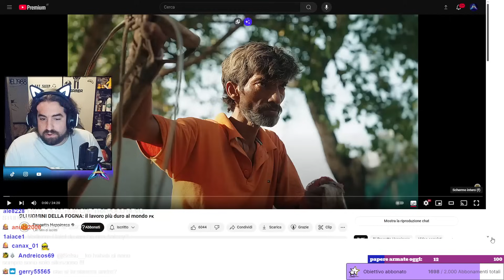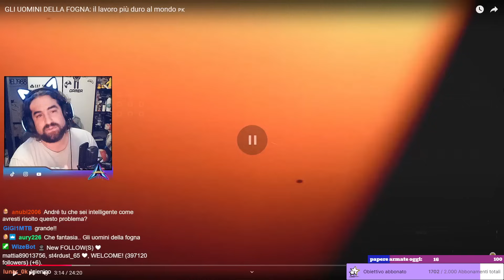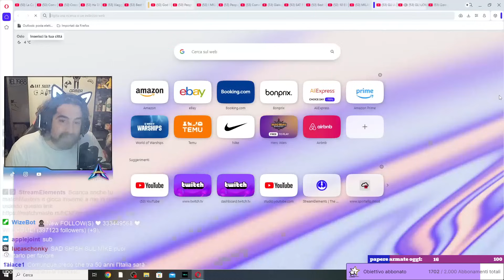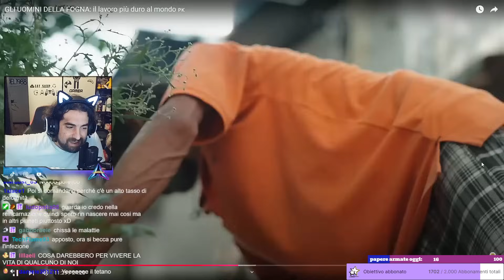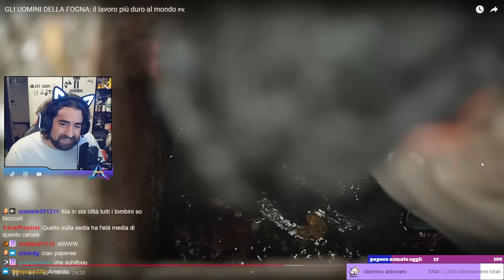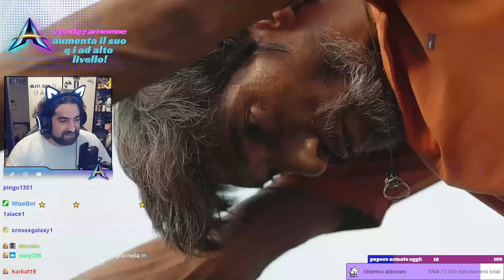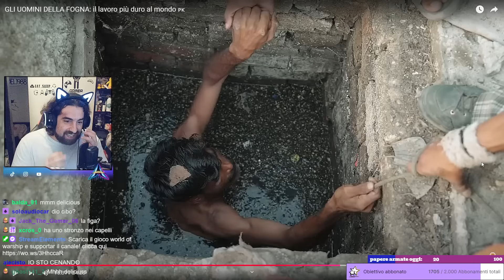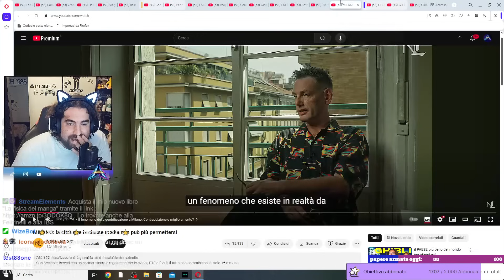Reaction al progetto happiness sul lavoro più brutto del mondo